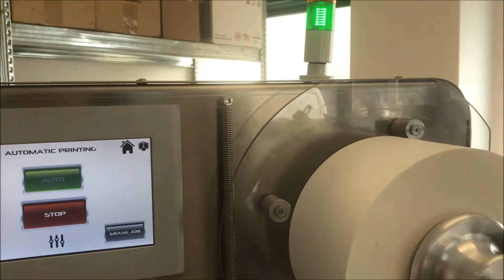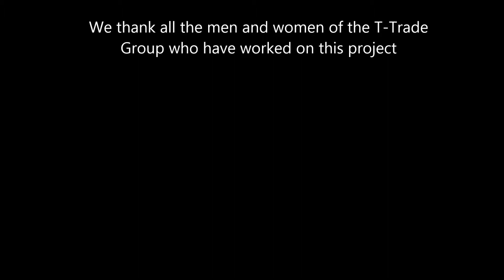NEW TT PA 150 TOP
The new Print & Apply Linerless totally produced by the T-Trade Group